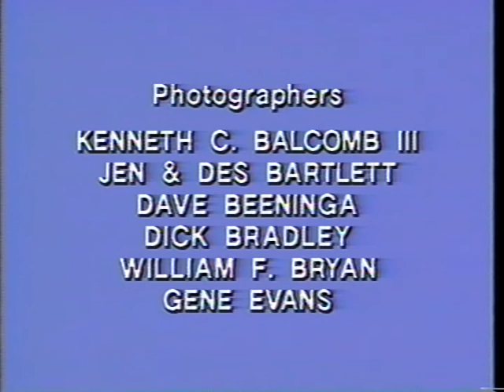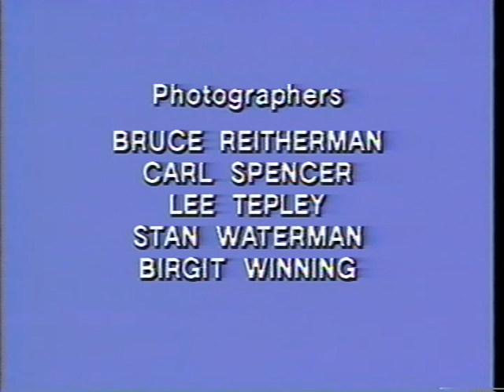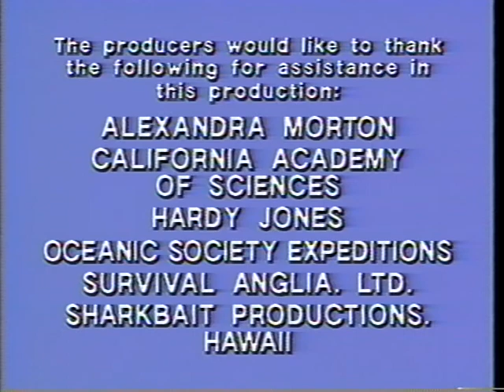The Magnificent Whales 1988 Full Documentary